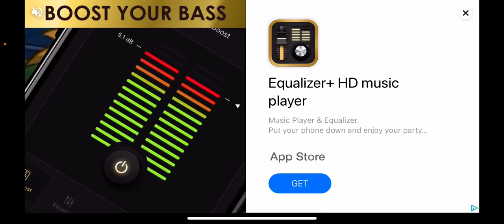My First time In Drift Touge Racing (Better Than Hashirya?)